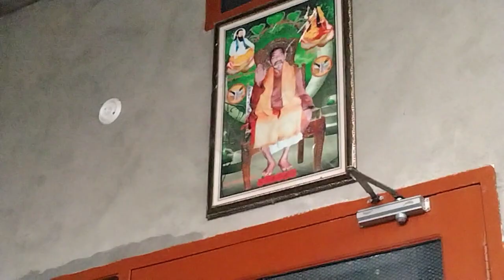संत शिरोमणि सतगुरु रविदास जी महाराज की छोटे बच्चों द्वारा प्रभात फेरी निकाली गई।।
राजेपुर
इंद्री
जिला = करनाल
राज्य = हरियाणा